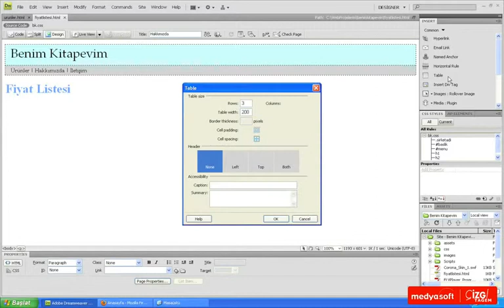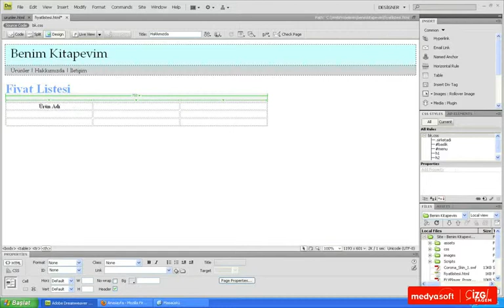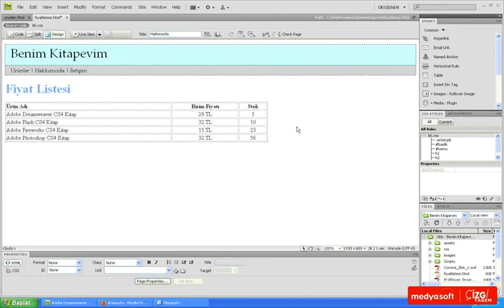Adobe Dreamweaver CS4 0607: Tablo Eklemek